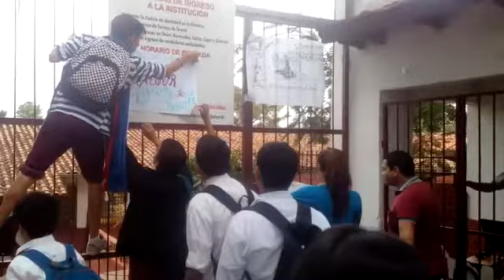Colegio Nacional Ysaty - Ultimahora.com